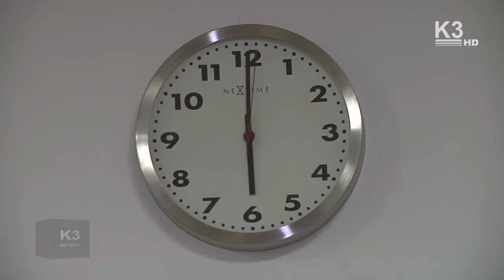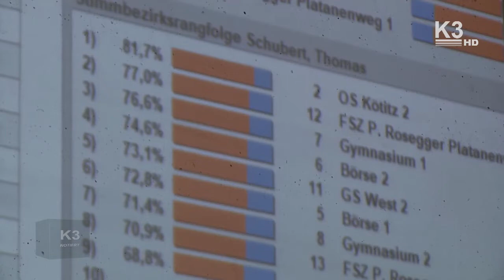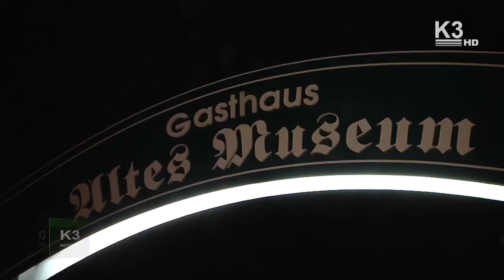Oberbürgermeisterwahl 2019: Die Coswiger haben gewählt!